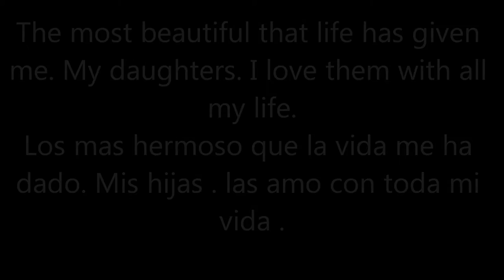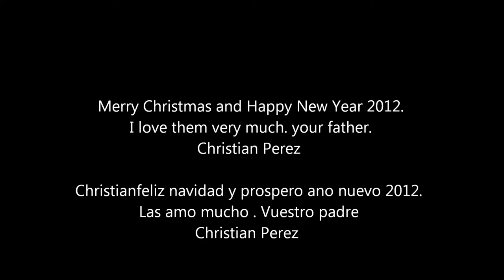mis hijas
min film 10